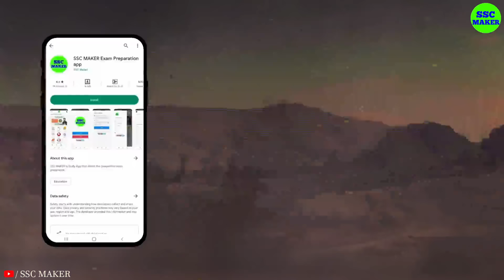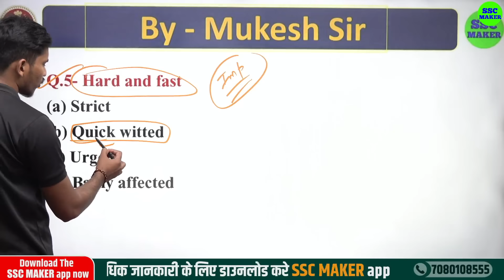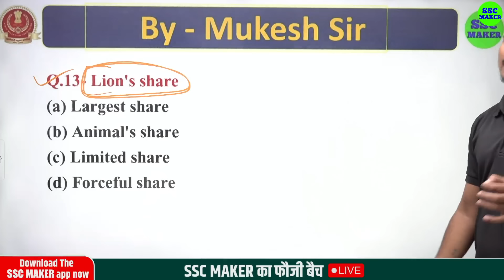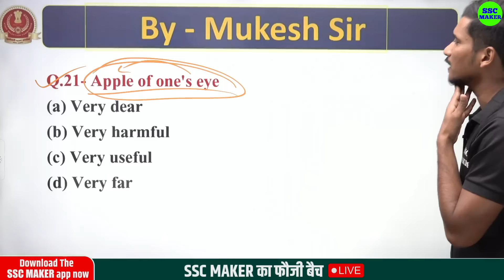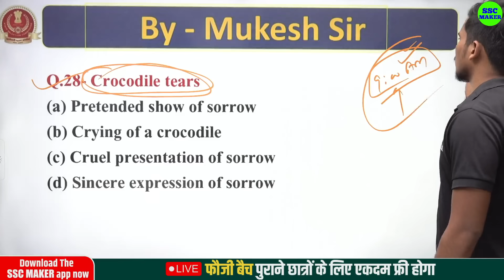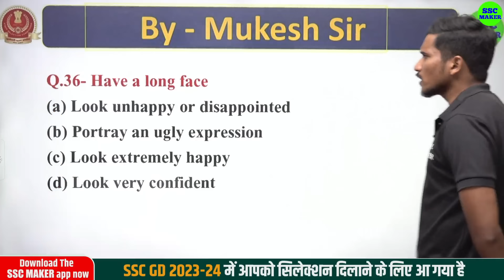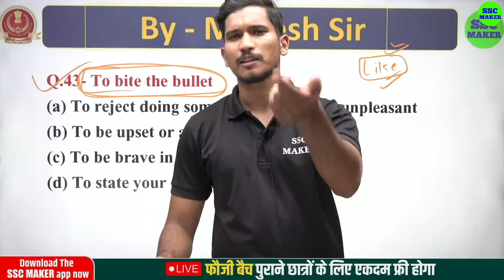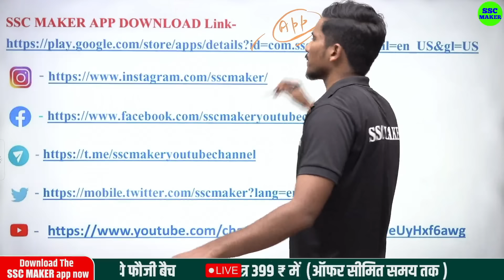Idioms and Phrases Asked in CHSL 2022 | Idioms and Phrases, English Grammar For SSC GD, CGL, MTS etc